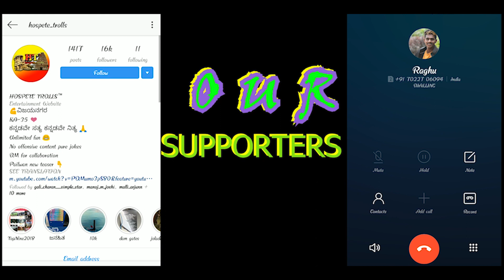NYB// NAMGELLA YAR BILTARE //KANNADA RAP SONG//cover video/Juststarraj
Our special thanks goes to:- Tapang beats

Direction/camera/editing :-just star Raj

and our special thanks # NYB TEAM

Hospet trolls
North park
team hpk
dream achievers
shein melodies
just star Raj
Kannada trolls
and troll pages
Di-to
chindi chitranna
Kannada rappers
    Casting
Ragha S/Karthik/yellesh/Bhimesh/Karthik T/ AJAY/SACHIN L/ AKASHA GUJJAL/SWAMI/